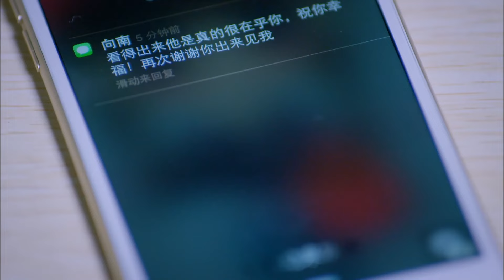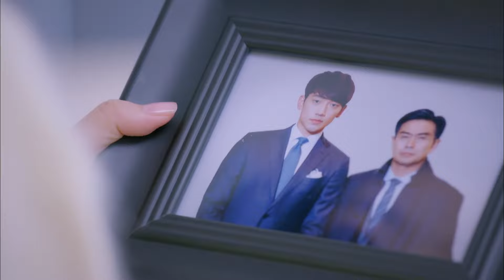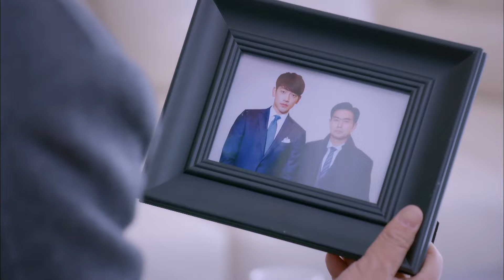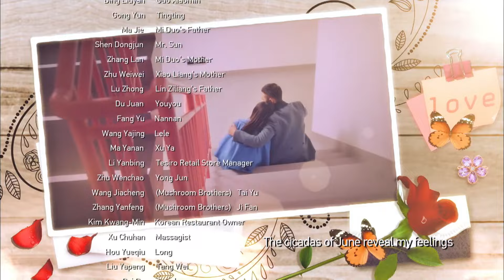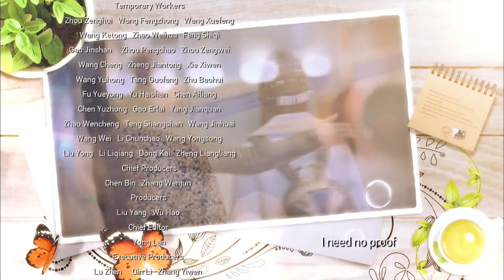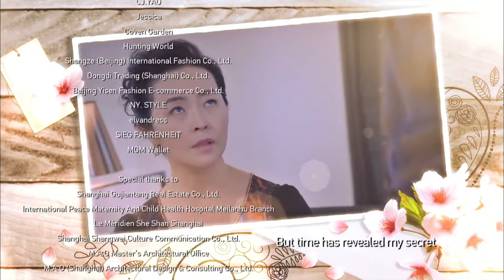✨ "Diamond Lover2 克拉恋人" EP18 💎 China Zone - Español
🌻 Synopsis 🌻
Due to her larger size, Mi Duo has always lacked confidence as her appearance has always caused her to face difficulties in her daily life. She falls in love at first sight when she sees Xiao Liang, a jewelry company president. However, seeing how there is no way they would ever match in appearance, she doesn't engage in a pursuit. A car accident forces her to go under surgery, one of which is cosmetic surgery. After the surgery, she has transformed into an ideal image of herself. Now with more confidence, Mi Duo successfully lands a job at Xiao Liang's company. She goes through success and failure in work, experiencing life very different from what she had been used to. With her friend, Lei Yi Ming, a surgeon, supporting her every step of the way, she begins to realise that appearances are just surface-level qualities and that there are more important things to strive for on the inside.